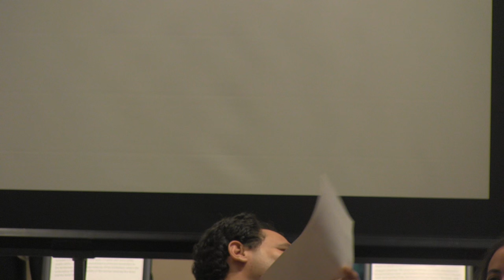Writer/Director Rachel Israel speaks about character developement with her actors